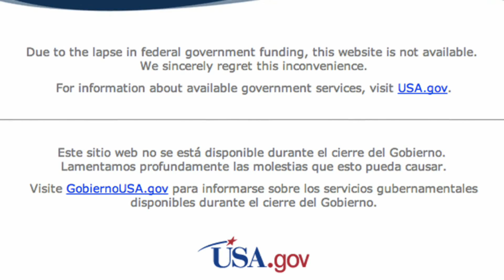Cosmic Recap - SpacePod 10/07/13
Been away for a month working the day job, so this video will hopefully help catch us all up!

Spacevidcast is a weekly show all about space and the comsos. Covering major events from NASA, ESA, JAXA, Roscosmos, SpaceX and more, Spacevidcast is your weekly news and views show for every space geek! Featuring monthly live shows and weekly cosmic updates, get your Space Geek on right here!